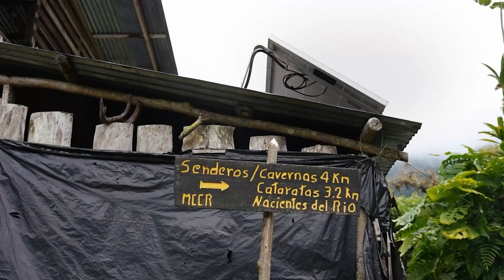Motivan a participar en la primera Feria de Emprendimientos Verdes de Pérez Zeledón